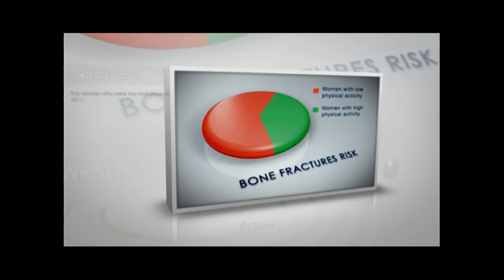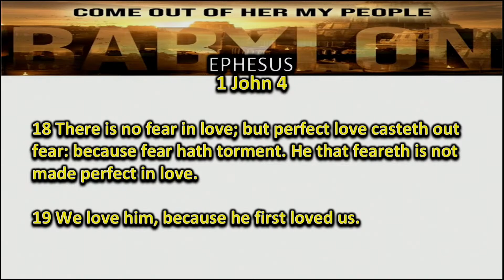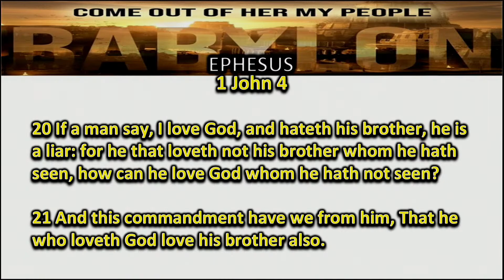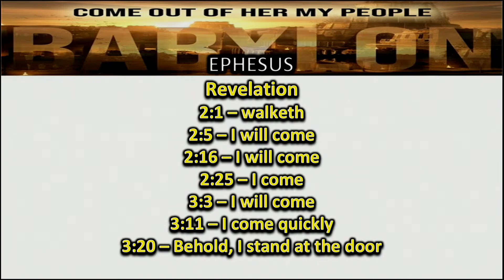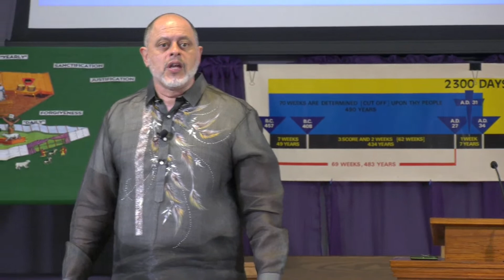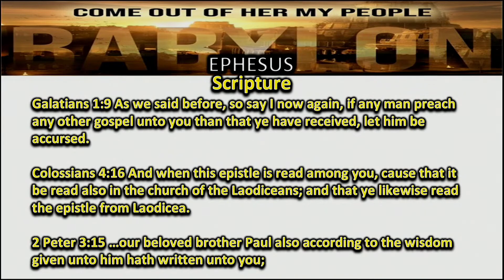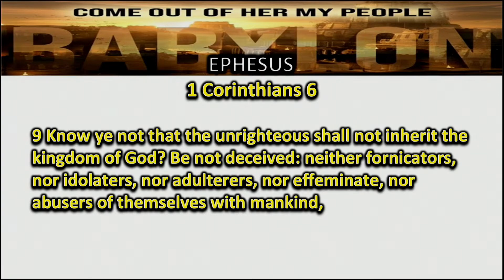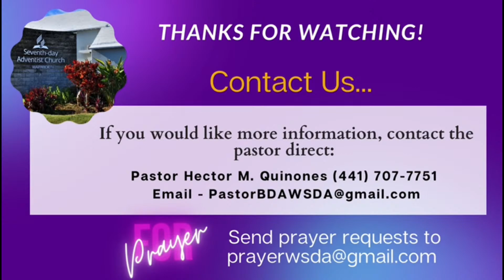Worship Service | Speaker: Hector Quinones | "Come Out of Her My People"